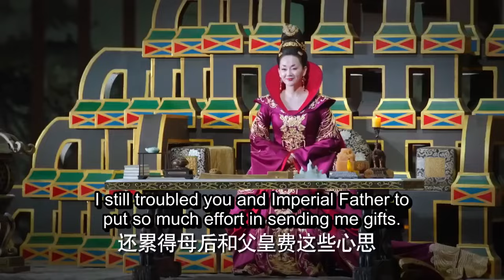ENGSUB【一刹红尘/Love By Fate】33 | 一条布满血腥的江湖路，一场权位的争夺，将她一步一步卷入其中，身陷困局的她，却在破局中逐渐从棋子变成棋手（陈星旭/迪丽热巴/彭小苒）